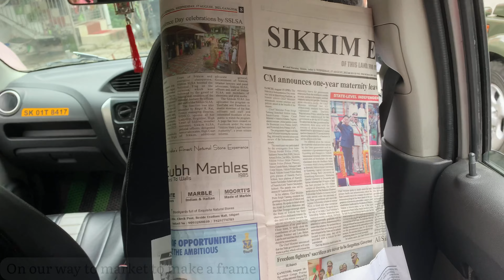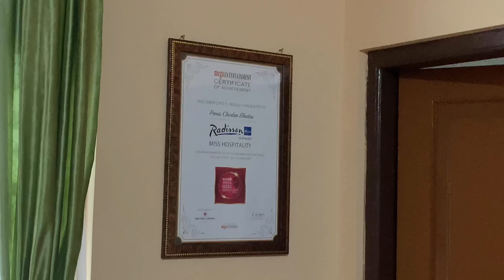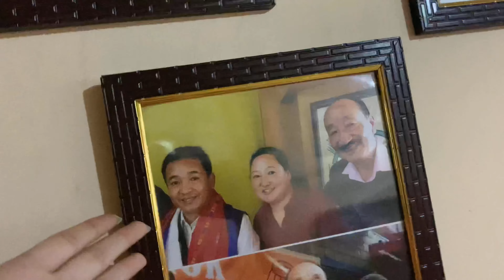| August Vlog ✨ - 📍 Life in Gangtok, Sikkim | Sikkim Diaries @SangayVlogs | Pema Choden Bhutia |